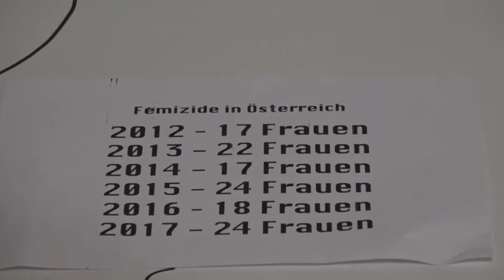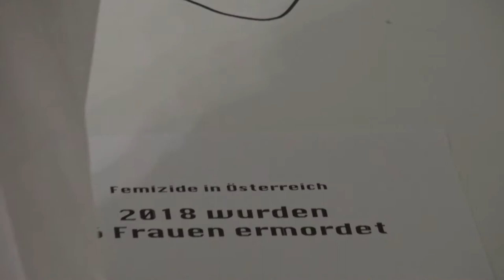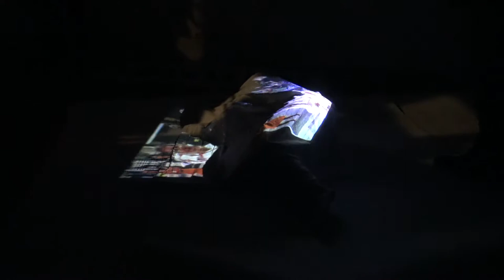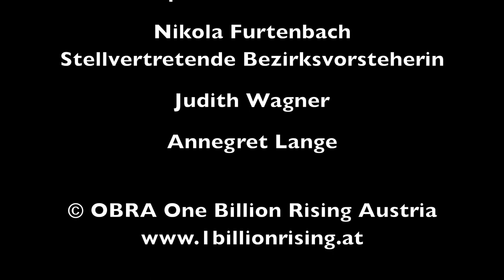Aiko Kazuko Kurosaki | Petra Paul STAND IN for OBRA – The Performance, Die Grünen Margareten